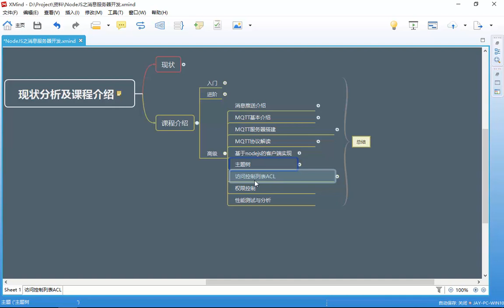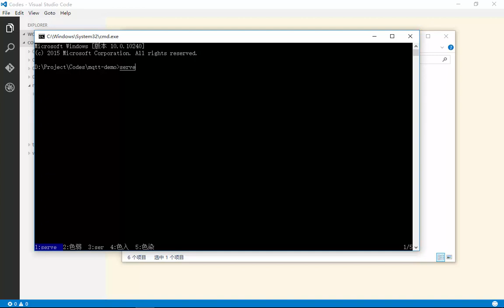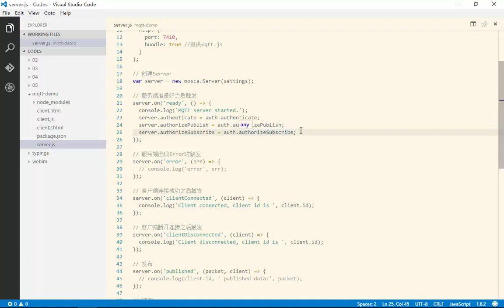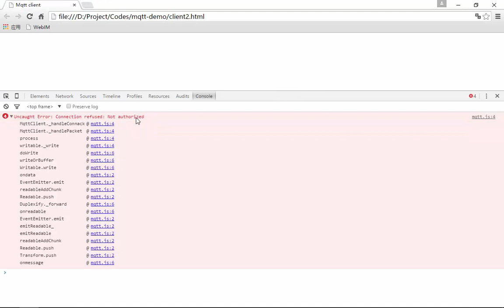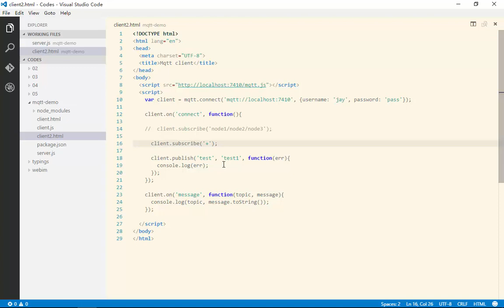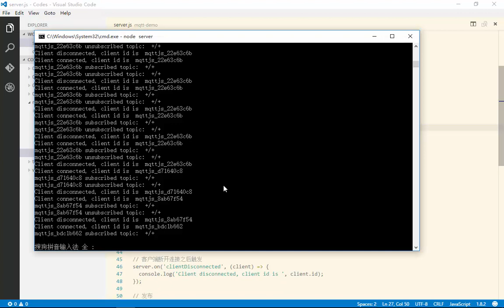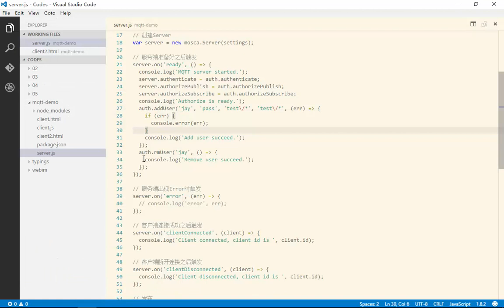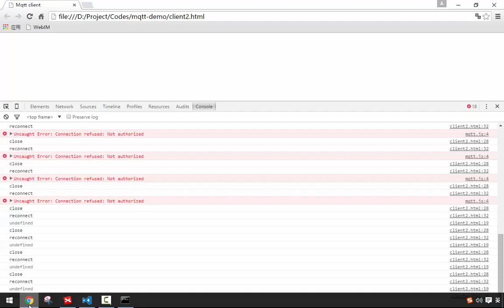Nodejs之消息服务器开发 26 26 访问控制列表ACL